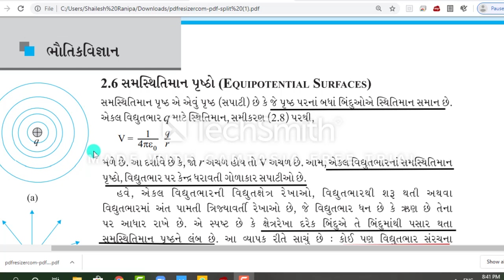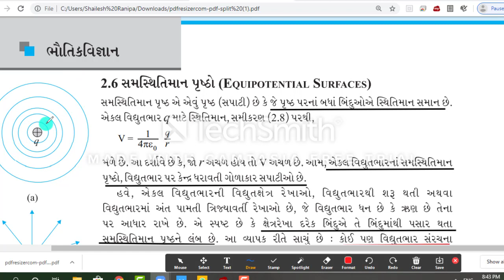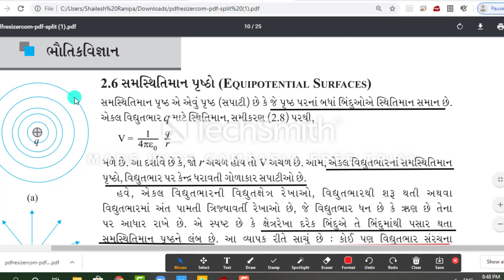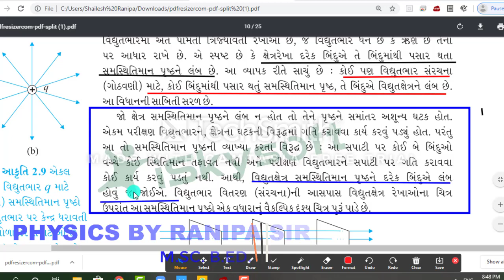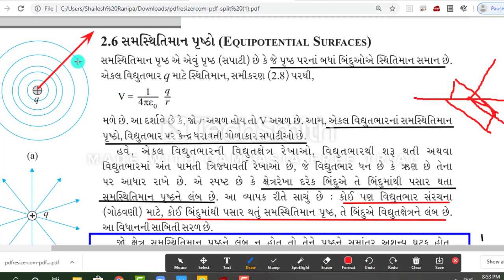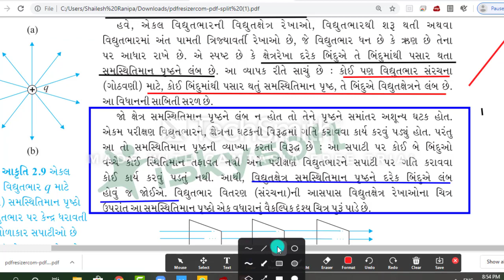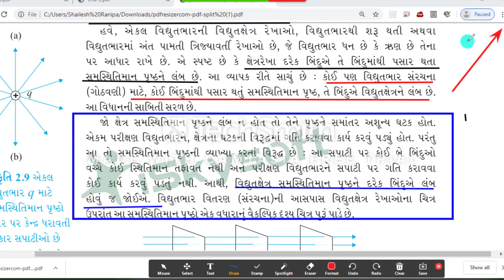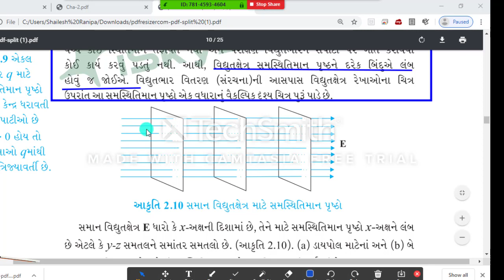Ncert | class-12| chapter-2|equipotential surfaces | Physics in gujarati| RANIPA SIR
(1) સમસ્થિતિમાન પૃષ્ઠ
(૨) ફિઝિક્સ| ધોરણ 12 |ચેપ્ટર -૨ | ટોપીક  2.6
(3) Ncert | class-12| chapter-2|equipotential surfaces
(4) physics for neet jee